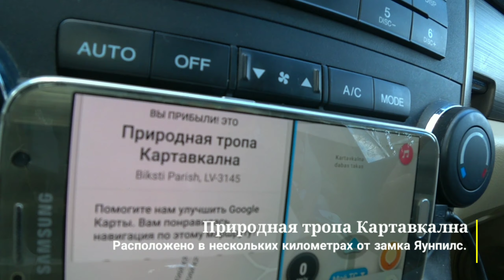Рецепт Ризотто с тыквой😋 Кулдига🔆👍✔ Вентас Румба✔ Лосось в терияки😋 эпизод 55, 06.07.2020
В этом влоге
Рецепт
Лосось в соусе терияки( быстро и вкусно );
Ризотто с тыквой ( просто и вкусно);
Посетили
Кулдига ( Kuldiga )
Тихий город в духе Средневековья: старинные дома и узкие улицы, выложенные брусчаткой. А в XV веке это был крупный торговый центр Европы и столица Курляндии.
Вентас Румба ( Ventas Rumba )
Самый широкий водопад в Европе. Его ширина — 100 метров, а в половодье — 270. Высота — всего 2 метра
Ккирпичный мост в Кулдиге ( Kuldīgas ķieģeļu tilts )
Арочный мост через реку Вента в Кулдига, Латвия.
Является вторым по длине среди мостов с кирпичными сводами в Латвии и третьим в Европе.
Городской сад
Сад расположен в самой старинной части Кулдиги на месте бывшей резиденции Ливонского ордена, впоследствии герцогов Курляндских. В Городском саду восстановлен водоем с фонтаном, созданы пешеходные дорожки, построены беседка и смотровые площадки.
Природная тропа Картавкална ( dabas taka Kartavkalna) и древнее латышское поселение рядом с Яунпилсом ( Jaunpils )